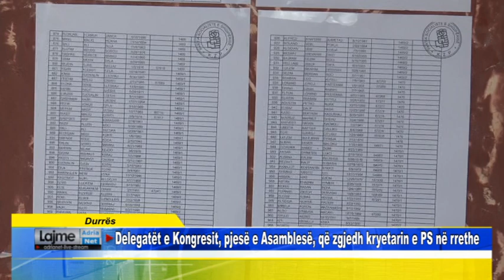Durrës Delegatët e Kongresit, pjesë e Asamblesë, që zgjedh kryetarin e PS në rrethe